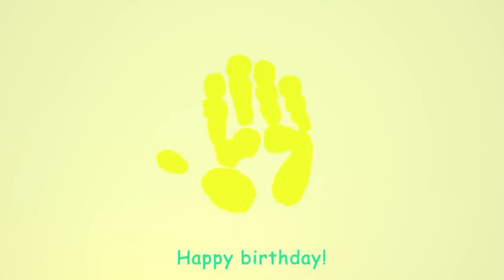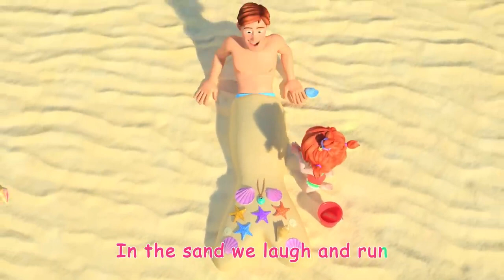Let's Go Camping Song + More Nursery Rhymes & Kids Songs CoComelon